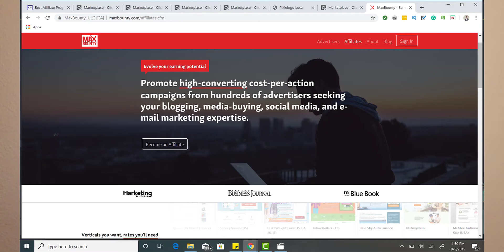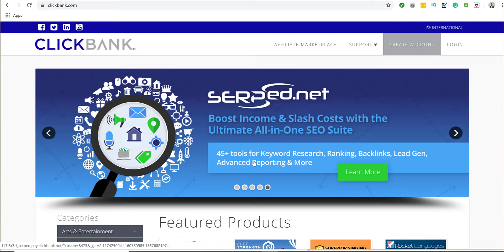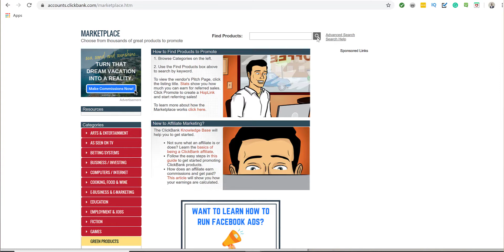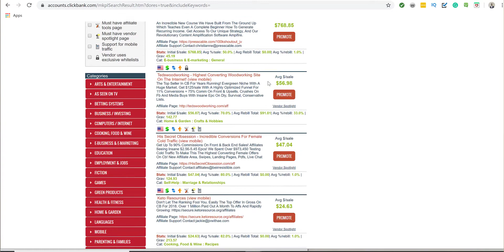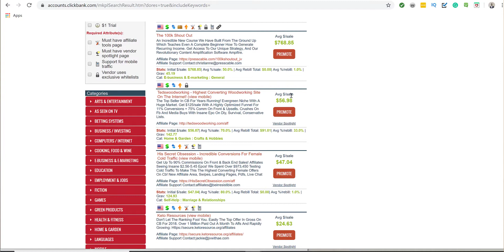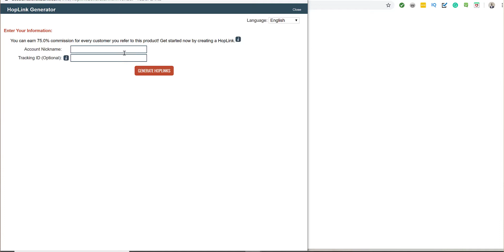The Fastest Way To Make Money Online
Your 9-to-5 is just not getting it done, so you are looking for The Fastest Way To Make Money Online!

You've come to the right place. We are going to show you the best way in which you can start making money on the internet.

If you would like some jump start your success, check out Our #1 Online Money Making Recommendation

👇TOOLS & RESOURCES👇

Digital Marketing GAME CHANGER Books

Recommended Sales & Marketing Training

Revenue Pro Tips - Helping You Move Into A Position of Power With Your Finances With Online Based Streams of Income.